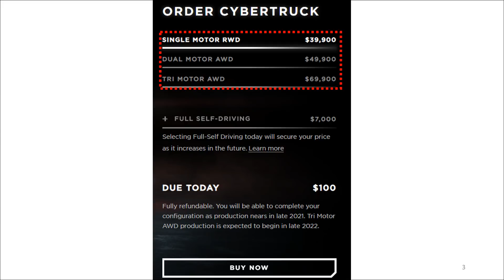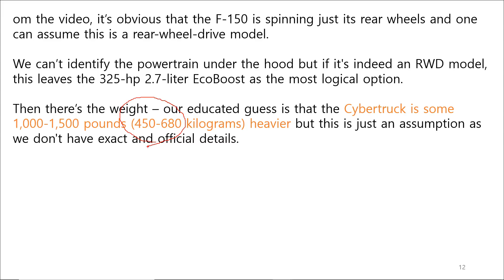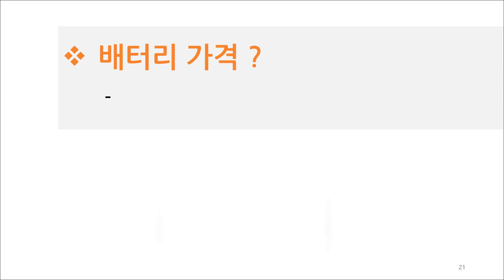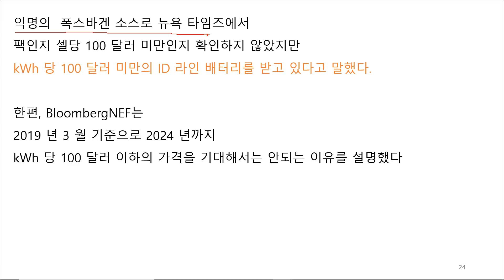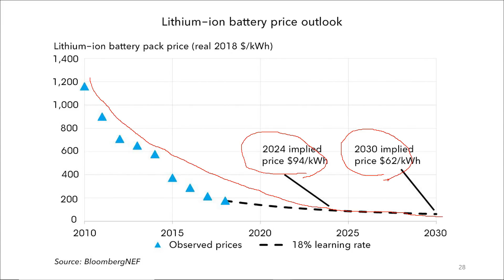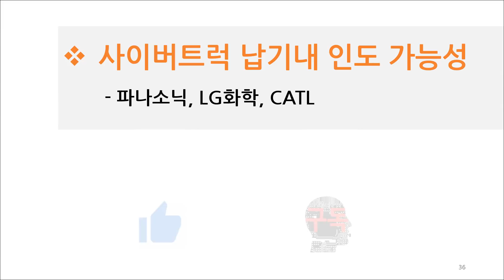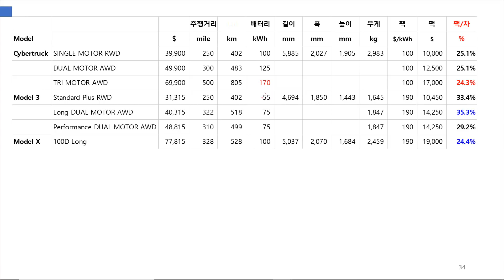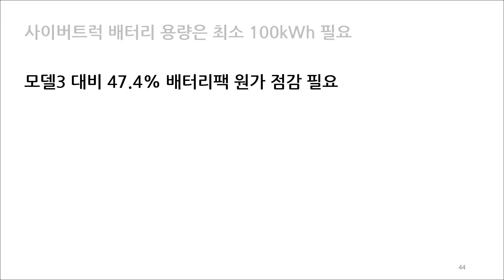테슬라 사이버트럭 배터리 분석 및 향후 전망(배터리 공급사 포함)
1. 사이버트럭 공개
     - 종류, 가격, 주행거리
2. 필요 배터리 용량?
     - 사이버트럭
3. 배터리 가격 ?
4. 사이버트럭 납기내 인도 가능성
     - 파나소닉, LG화학, CATL